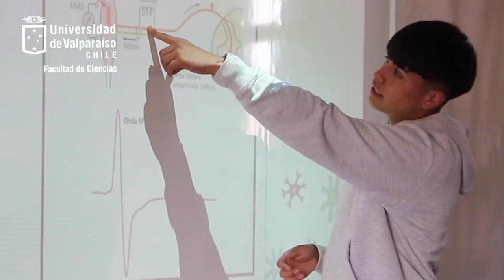ECIVAL verano 2024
Escuela de Ciencias de Valparaíso - ECIVAL.
Pertenece a la Facultad de Ciencias de la Universidad de Valparaíso, Chile.
Tiene por objeto divulgar, sociabilizar y promover el interés por la ciencia es escolares.
ECIVAL verano, se realizó entre el 8 y 12 de enero de 2024.